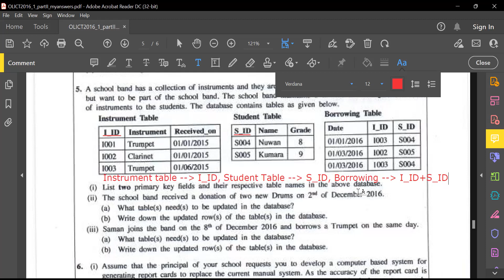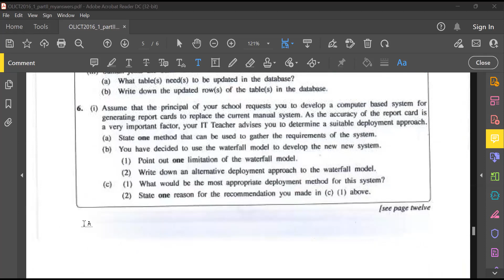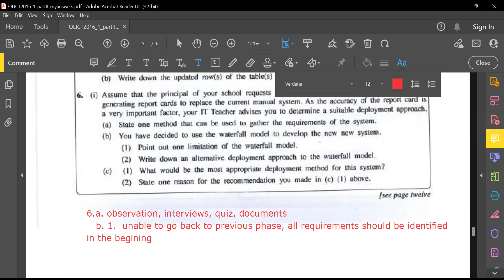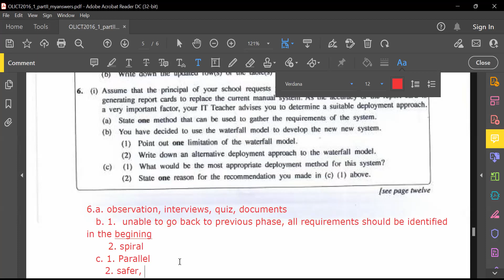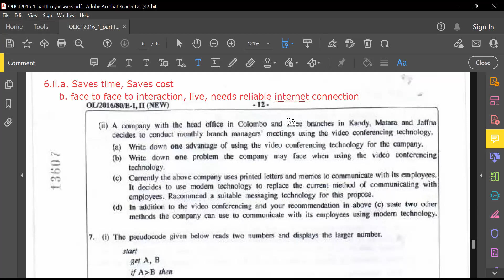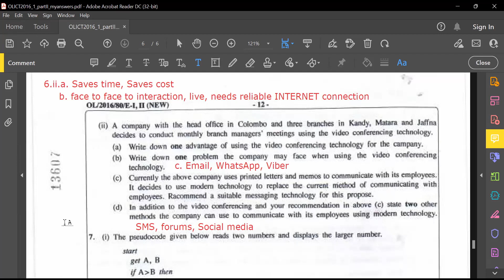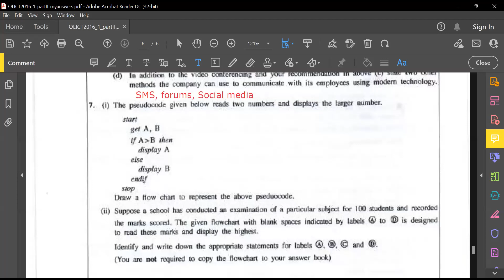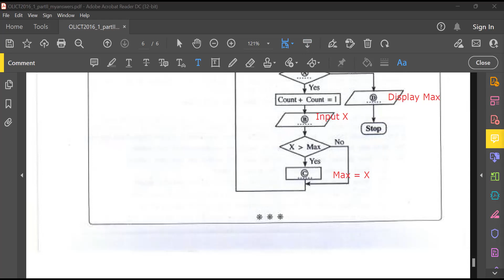OL 2021 ICT English S44 OL 2016 Paper discussion: 2021-11-20